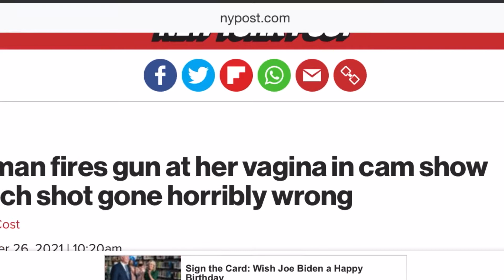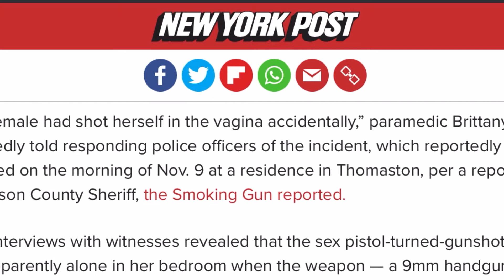Stupid News “She Shot her WHAT????”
I can’t make this stuff up!!!